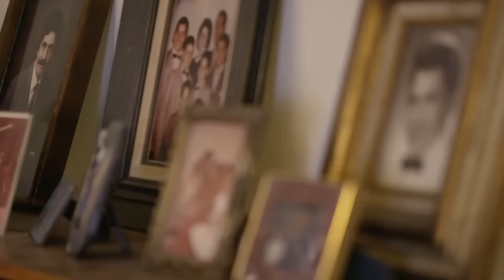"¡Yo creo que usted está en un callejón sin salida!" | Shark Tank México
Horacio Dávila presenta Vivasox, una empresa de productos de calzado. Luego de haber pasado varios en prisión, este emprendedor decidió dedicarse a producir y comercializar sus dos productos de calzado estrella: Vivasox y Vivakicks. Buscando 50 mil dólares por el 20% de participación, ¿Conseguirá el apoyo de algún Tiburón? 🦈🤠